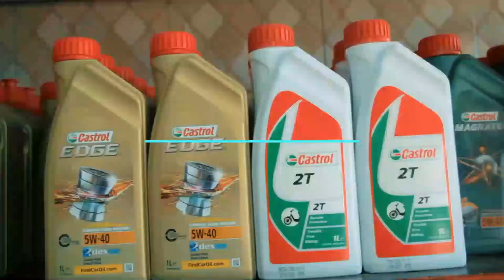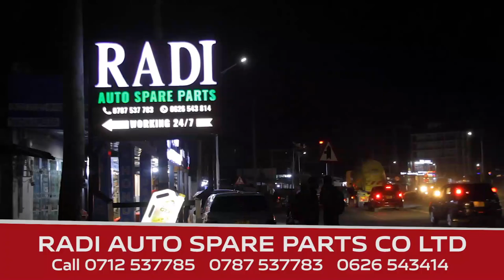YES!! JIMMY KINDOKI AMCHAMBUA BIGIRIMANA NA HABIB KYOMBO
RAIS mpya Yanga, Hersi Said amemtambulisha rasmi kiungo wao mpya aliyewahi kucheza Newcastle United ya Uingereza, Gael Bigirimana katika ukumbi wa Mwalimu Nyerere unapofanyika uchaguzi wa timu hiyo.

Akizungumza mbele ya wajumbe, Hersi amesema mchezaji huyo ana sifa kubwa kwani amecheza katika Ligi Kuu ya Uingereza.

Hersi amesema wao wanasajili wachezaji wazuri na ndio maana wamemchukua mchezaji  wa zamani wa klabu ya Newcastle iliyokuwa inashiriki Ligi Kuu nchini Uingereza.

“Sisi tunasajili na tumeahidi kabisa kushusha vifaa, huyu hajacheza timu ndogo bali amecheza timu kubwa na kwenye Ligi Kubwa,” amesema Hersi na kuongeza;

“Wanasema eti Mayele ataenda Kaizer Chiefs, sisi wenyewe tunachukua wachezaji kwao huko.”